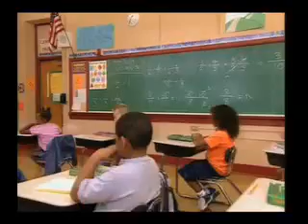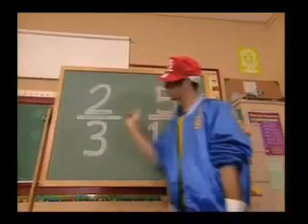Fraction Jackson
He's greater or less than nothing, but only 5/3 of the time

Famouslastnerds.com